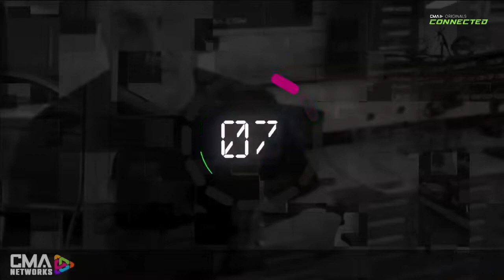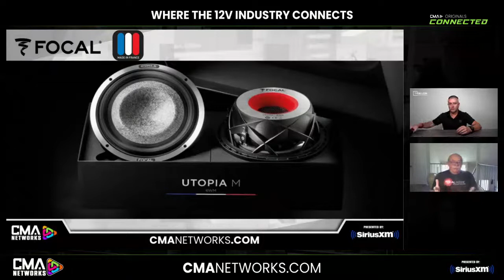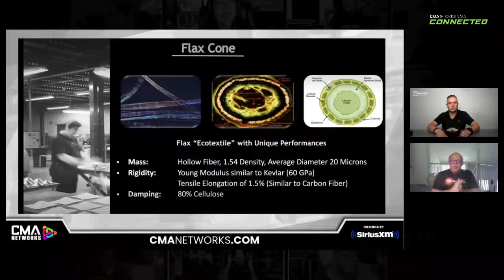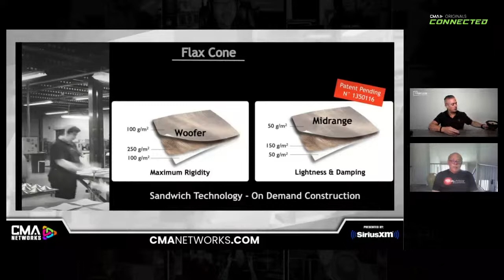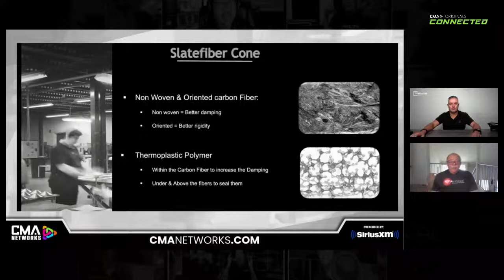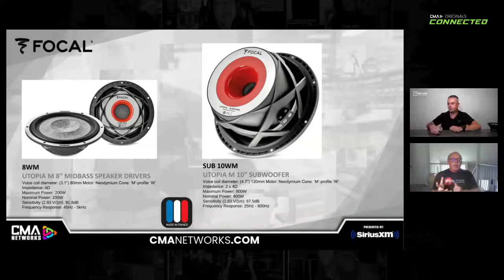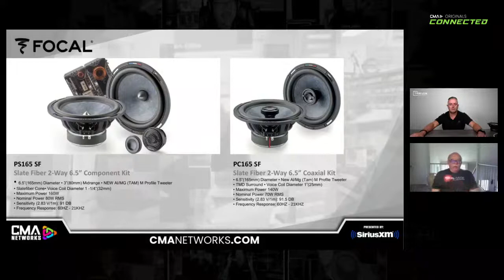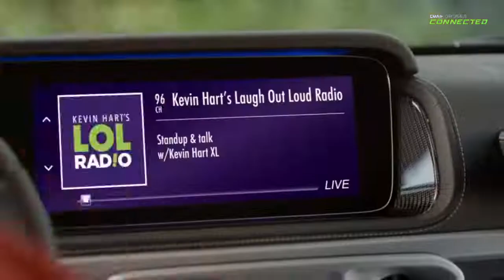FOCAL | AUDIOPHILE | CONNECTED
CMANETWORKS.com presents FOCAL on Thursday, Oct. 20th at 12pm ET (re-airing at 3pm ET)  as we welcome product expert Nick Wingate to discuss the complete line of ultra high-end speakers from Utopia M to Slatefiber.